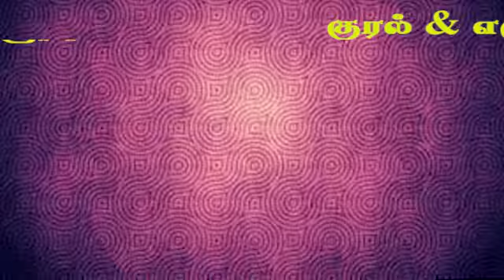தினம் ஒரு தெளிவு | K.V.K ஆனந்தன் | #160 | கிளரீசியன் ஊடகப் பணியகம்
Tinam Oru Thelivu is Published by Claretian Communications, Tambaram, Chennai. Tinam Oru Thelivu is given by Mr. K.V.K Ananthan. CopyRight @Claretian Communications

Text: தினம் ஒரு தெளிவு
நமது சிரிப்பு பிறர் பார்வையில் பைத்தியமாக தெரியும். ஆனால் அதுதான்  நோய்க்கு வைத்தியம்  என்பது அவர்களுக்குத் தெரிவதில்லை. அருட்கவி